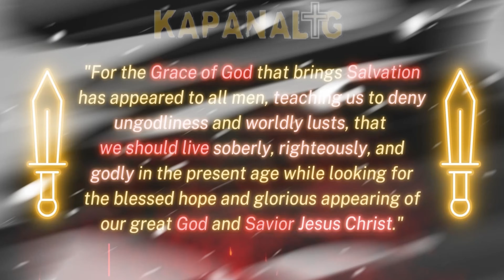Kapanalig Jan Bugz & Eder Open Mic performance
We performed on a non-Christian open mic and it turned out really good!
Lost kids got reminded through our songs!